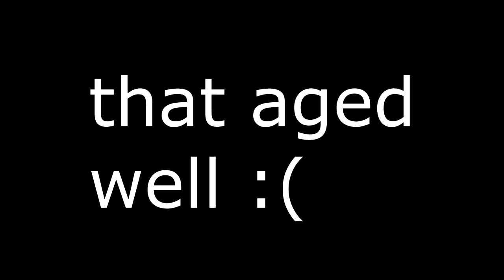TILTED MF DIES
In this video, tilted towers MF DIES. THis video is funny moments of the unvaulting fortnite event. Tilted towers gets destroyed, and retail row gets destroyed

~ Nerdperior ♡